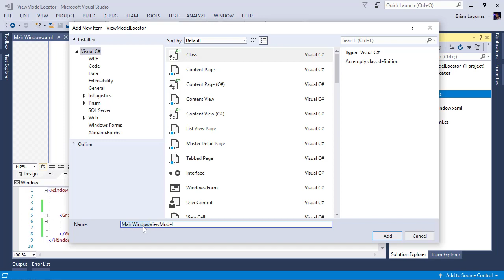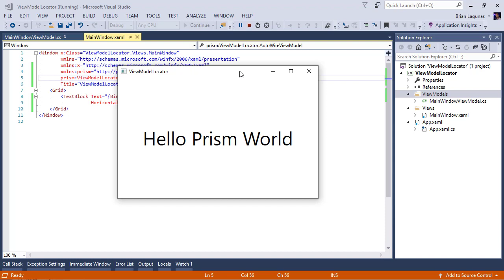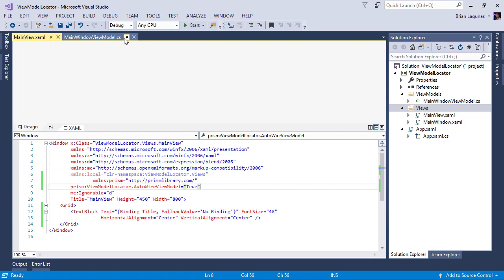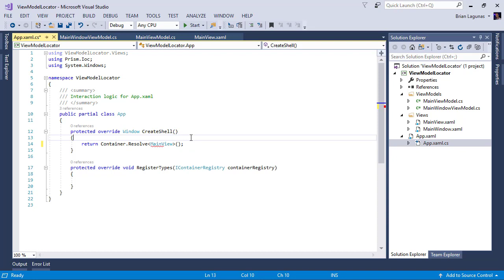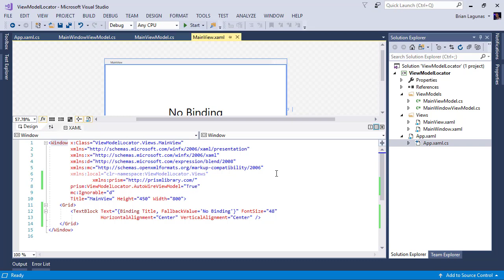Prism - Using the ViewModelLocator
In this video, I show you how to automatically create an instance of your ViewModel and assign the DataContext of your views to that instance by using the Prism ViewModelLocator.